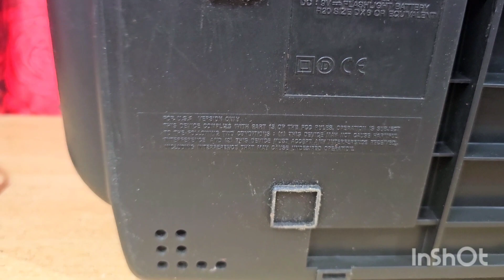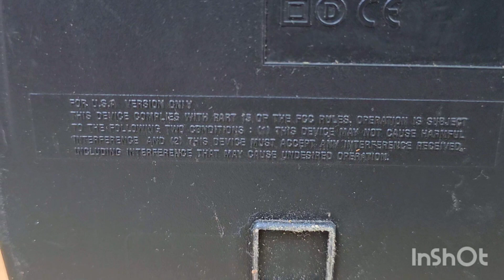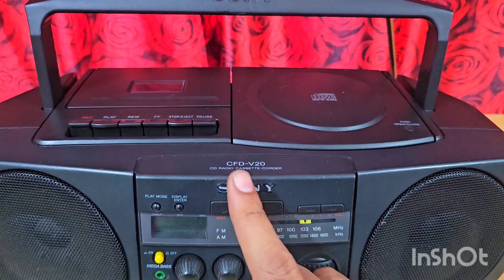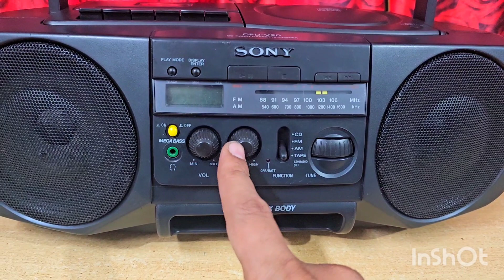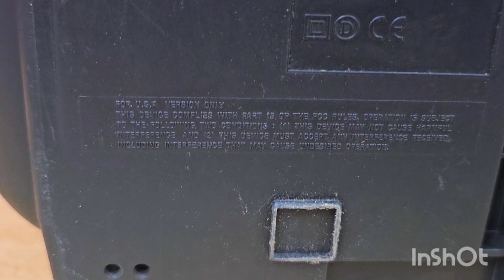sony cfd-20 U.S.A version tape recorder about in Hindi. sold out in Jharkhand. jugal sir owner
sony mega baas tape recorder